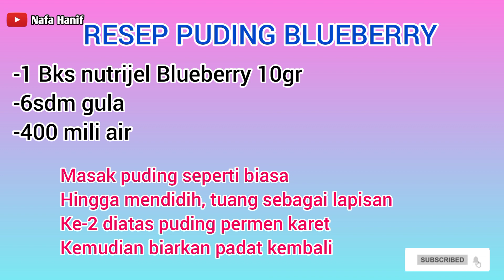CARA MEMBUAT PUDING HAMPERS YANG CANTIK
Assalamu'alaikum teman-teman kali ini mama hanif bagikan tutorial puding hampers,

PUDING PERMEN KARET:
-1 bks agar plain 7gr
-7 sdm gula
-2 pop ice permen karet
-700 ml air

PUDING BLUEBERRY:
-1 bks nutrijel blueberry 10gr
-6 sdm gula
-400 ml air

selesai menghias jangan lupa siram adonan dengan adonan perekat, tutorial perekat dan tips lainnya ada di bawah ini, link pembelian cetakan cek dibawah ini juga ya: